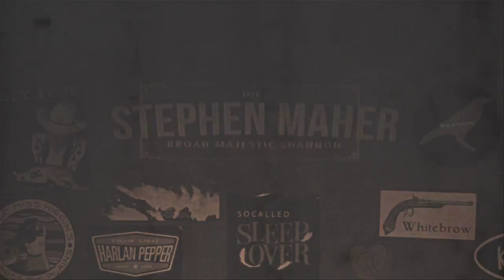Stephen Maher & The Claytones - "Broad Majestic Shannon"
Stephen Maher & The Claytones perform "Broad Majestic Shannon" live @ The Jaimie Anderson Parliamentary Internship Fundraiser.
For more, go to jaimies internship.ca